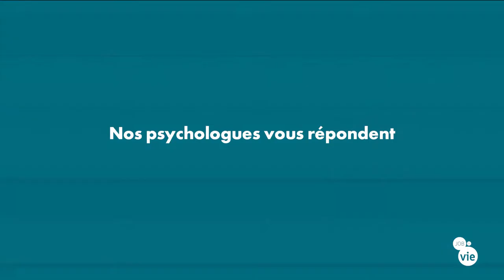Quels sont les apports des interventions des "psy" au niveau collectif ?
Juliette LOEZ, psychologue au PÔLE SANTÉ TRAVAIL, nous explique les apports des interventions d'un psychologue du travail au niveau collectif !

Rejoignez nous sur Jobdevie.fr